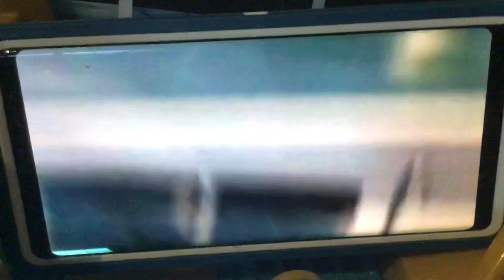Creature report blue dragon